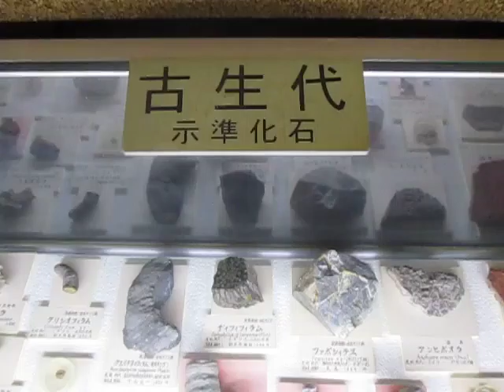秋吉台科学博物館